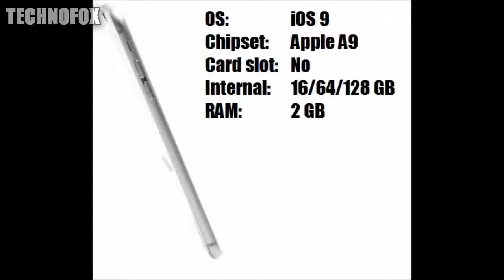Apple iphone 6s Plus Specifications 2015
Apple Iphone 6s Plus Specifications , release date September 2015
The Next big thing by Apple